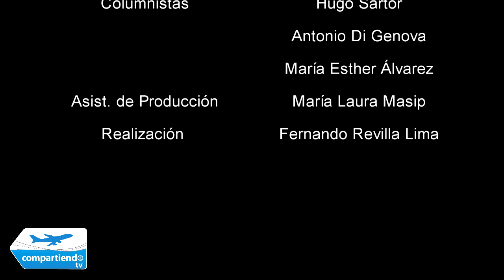Rodizio Luján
Estuvimos con Patricio Gattó, Director General de Rodizio Campo, y nos comentó acerca de todo lo que tienen para ofrecer en Rodizio Campo.